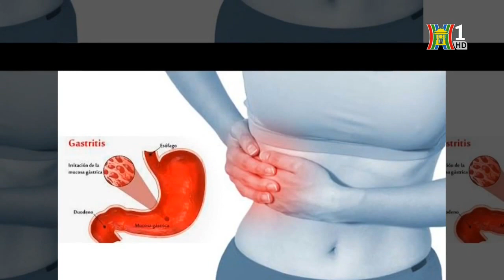Lưu ý khi dùng thuốc trung hòa axit dịch vị dạ dày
Trong video này, GS.TS.BS Đào Văn Long chia sẻ với bạn về "Lưu ý khi sử dụng thuốc trung hòa axit dịch vị dạ dày." Những thông tin quan trọng này sẽ giúp bạn hiểu rõ hơn về cách sử dụng các loại thuốc này một cách hiệu quả và an toàn, đồng thời giữ gìn sức khỏe của dạ dày. Đừng ngần ngại đặt câu hỏi và chia sẻ ý kiến của bạn trong phần bình luận, tôi sẽ cố gắng giúp đỡ mọi người theo cách tốt nhất có thể.
Phòng khám Đa khoa Hoàng Long
🏥: Tầng 10 Tòa tháp VCCI, số 9 Đào Duy Anh, Đống Đa,Hà Nội.